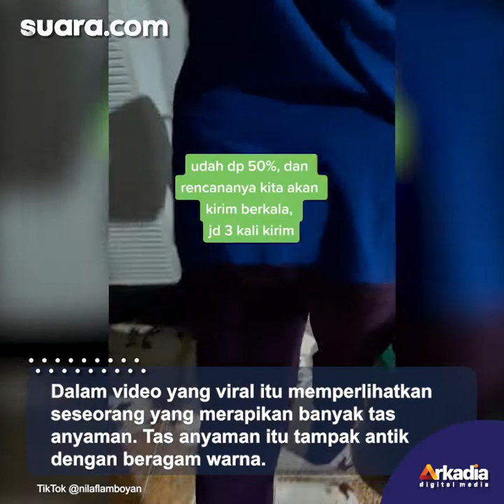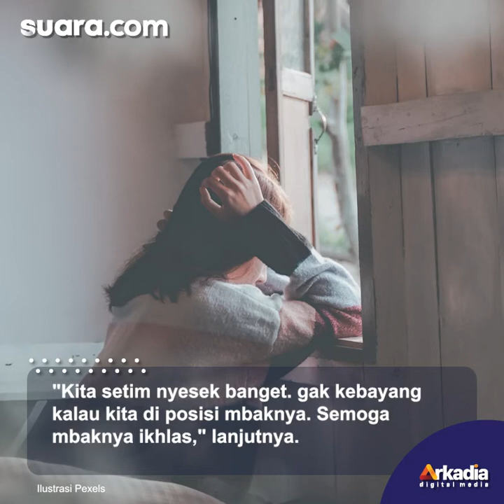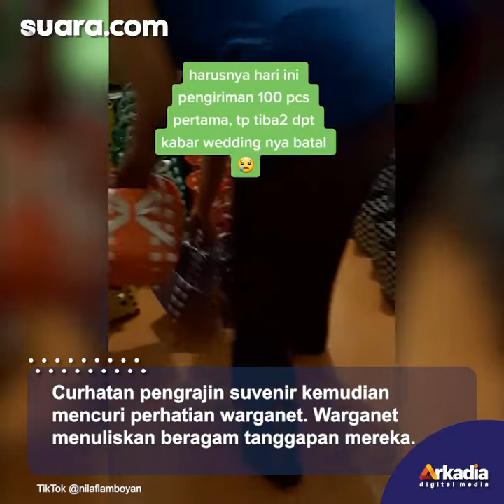Ada Pelanggan Pesan Suvenir Nikah, Pas Suvenir Sudah Jadi Ternyata Nikah Batal Gegara Ini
Pasalnya, pengrajin suvenir itu telah membuat ratusan suvenir, namun pernikahan pemesannya harus batal.

Momen tersebut diunggah oleh akun TikTok @nilaflamboyan, Senin (29/11/2021). Hingga berita ini terbit, video tersebut telah ditonton 1,4 juta kali dan disukai lebih dari 91 ribu pengguna TikTok.

Dalam video itu tampak banyak tas anyaman yang rencananya akan digunakan sebagai suvenir pernikahan.